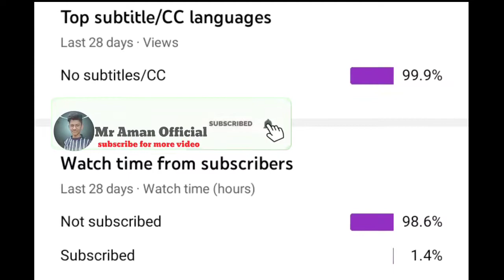Mr Ranveer Love Khushi please pick up The phone | Name ringtone | Mr Aman Official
A toz Hindi Movies

है नमस्कार दोस्तो मैं हू इस चैनल का होस्ट और आप का दोस्त  Mr Aman Official. आया हू एक ओर न्यू वीडियो के साथ
इस विडियो में आप को आपने नाम की  रिंगटोन मिलेगा

दोस्तो आप चाहते है कि मै आप के नाम कि रिंगटोन बनाकर लाऊ

तो विडियो में कॉमेंट कीजिए आपना नाम आपनी गर्लफ्रेंड  का नाम या जिस के नाम पे आप विडियो चाहते है
अगला विडियो आप के नाम में आ जाएगी

तो दोस्तो विडियो को पूरा देखो

अगर आप को विडियो पसंद आता है तो विडियो को लाइक जरुर